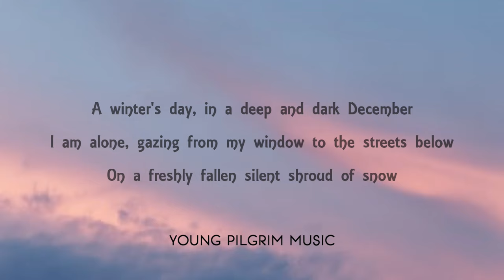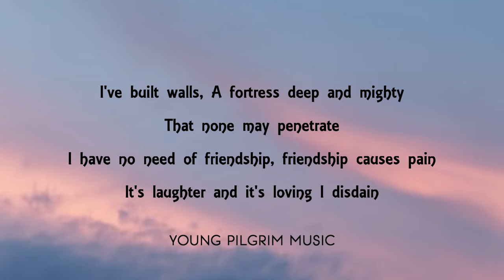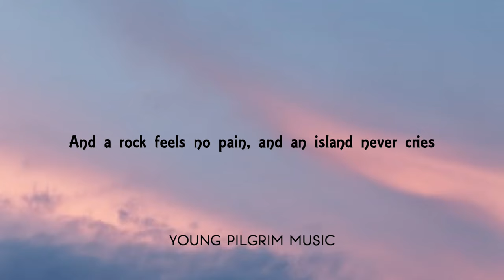Simon & Garfunkel - I Am A Rock (Lyrics)